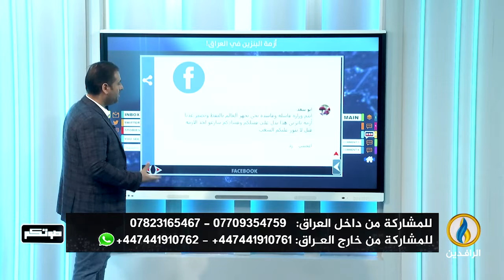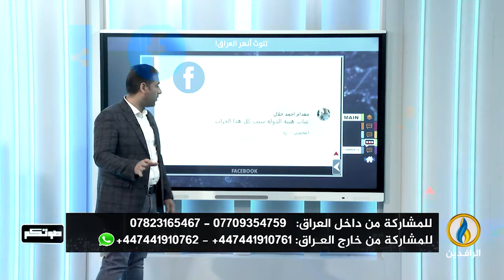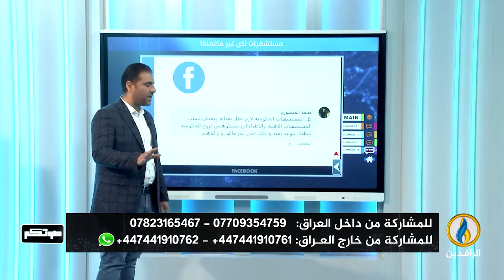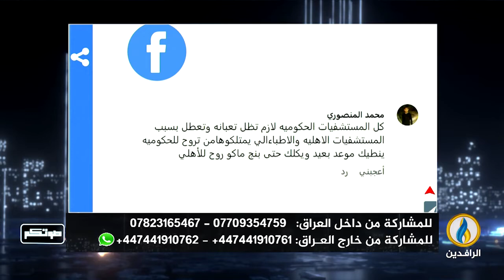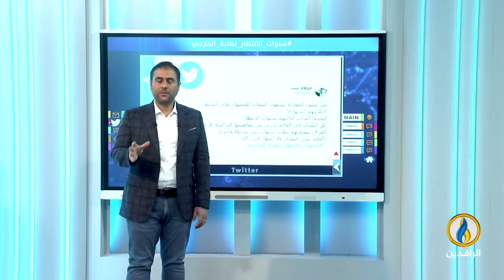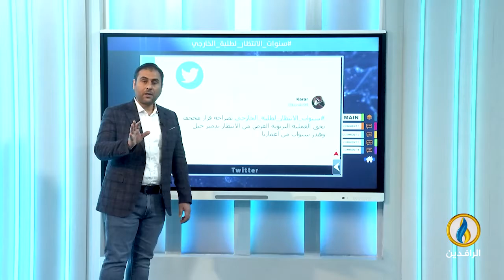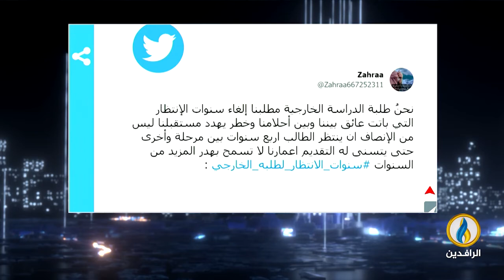صوتكم | 17 - 6 - 2022